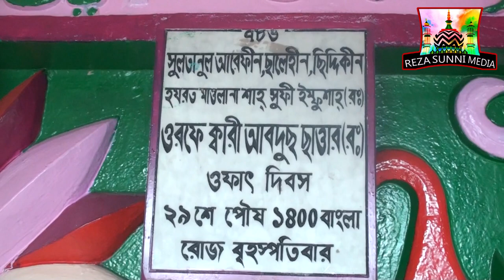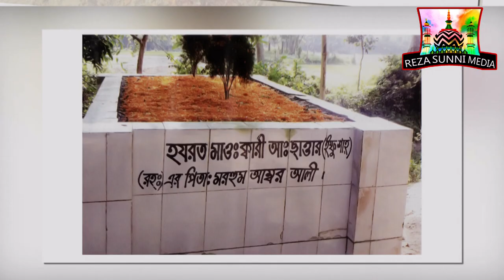নয় মাস পরেও লাস অক্ষত ছিল, কাইতলার ইম্ফু শাহ (র) কাফেলা ০৭ উপস্থাপনায় মোহাম্মদ মোখলেছ রেযা।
সুলতানুল আরেফিন,মজ্জুবুল আউলিয়া শাহ্ সূফী হযরত মাওলানা ক্বারী আব্দুস সাত্তার ইম্ফুশাহ রাঃ এর মাজার শরীফ।কাইতলা, নবীনগর, ব্রাহ্মণবাড়িয়া,
কাফেলা ০৭ উপস্থাপনায় মোহাম্মদ মোখলেছ রেযা।
রেযা সুন্নী মিডিয়া।